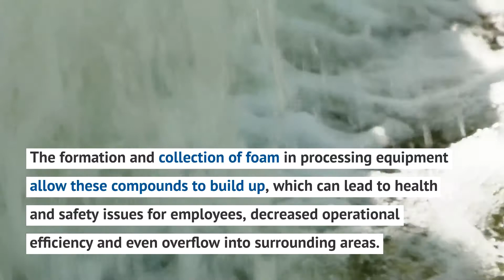Defoamers for Water Treatment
In water and wastewater treatment applications, pre-processed fluids contain bacteria, chemicals, and other compounds hazardous to human health. Learn how defoamers and anti-foaming agents can prevent foam from forming in water treatment applications from Crucible Chemical.